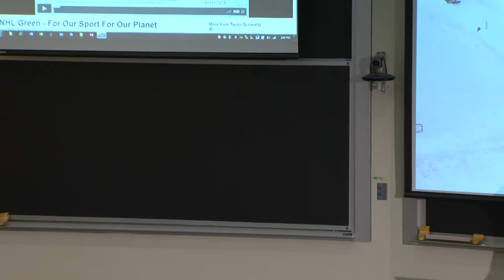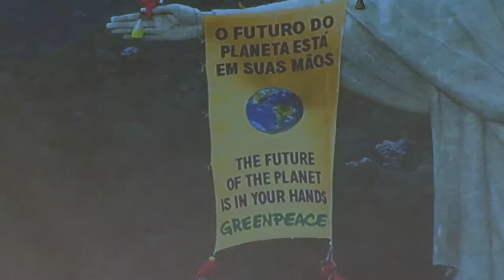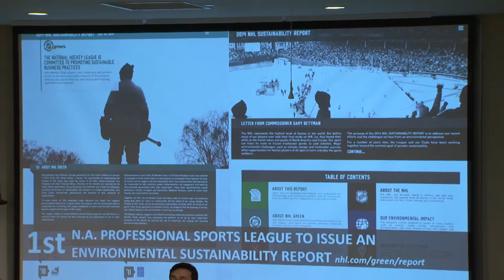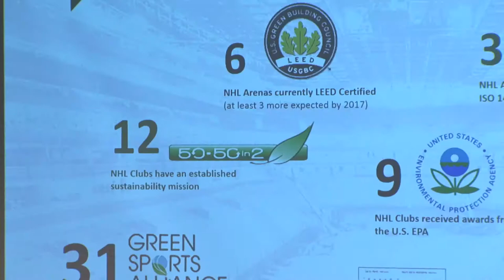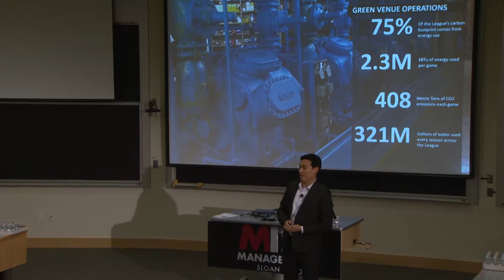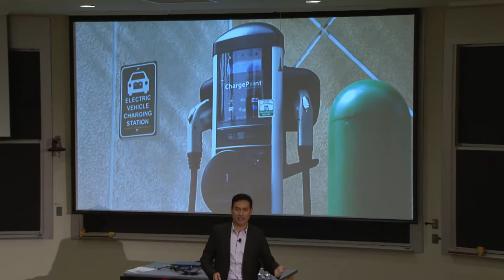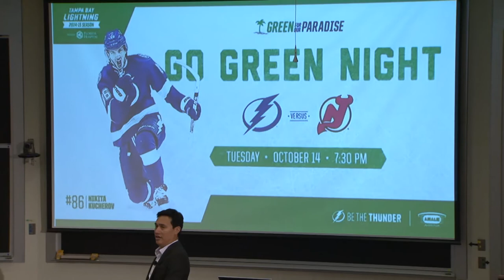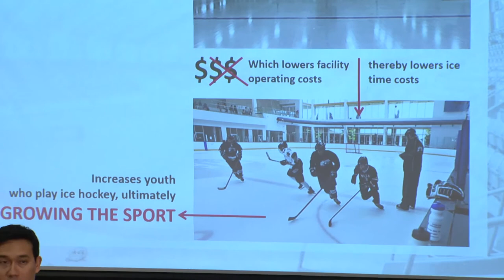Alumni Talk: Sustainability - Omar Mitchell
MIT Sloan Reunion Weekend

*Why the NHL is Getting Involved in Climate Change Efforts